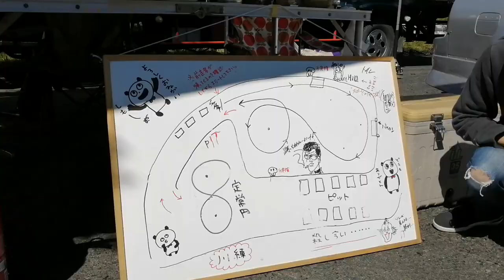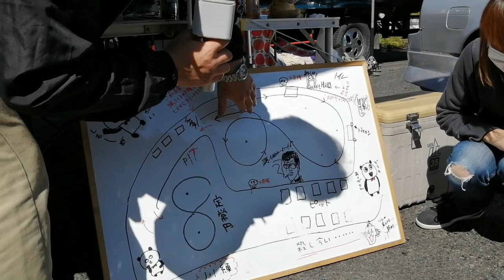前編 マジ最高でした！単走ドリコン 群サイを満喫ふなむしくん！！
2019　ドリフトキングダムクラブ万クラス優勝